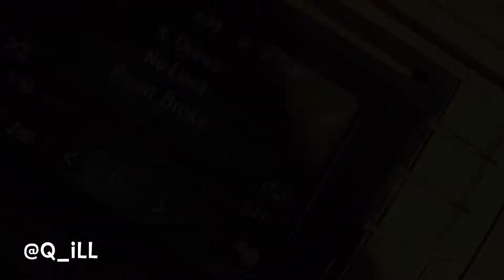Purple Plane Event Snodgrass Park ft tizzle da great • storm cherry •